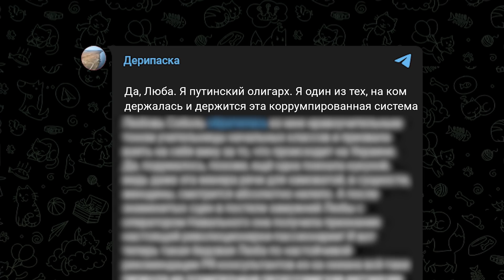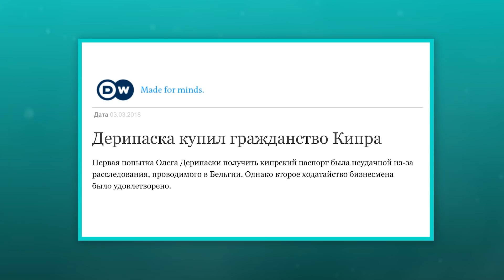«Исторический шанс. Другого не будет»: Соболь отвечает Дерипаске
Несколько дней назад Олег Дерипаска в своем телеграм-канале ответил Любови Соболь. В своем сообщении он попытался выставить себя миротворцем, ярым противником войны и борцом с олигархией и коррупцией. Но это, конечно же, не так. Олег Дерипаска — один из тех столпов, на котором держалась путинская мафиозная власть еще с девяностых годов.

Любовь Соболь вновь обращается к Дерипаске — открыто называет его военным преступником и пособником режима, а также призывает говорить по существу.

Поддержите нашу работу через криптокошельки:
🔸BTC: bc1qyxap9djvem9qmzcrfg2t8en0laqd4cxqwkjrkf
🔸ETH: 0x11E01A2CdB361581aF7191427B90BC2ebEe7544F
🔸LTC: ltc1q8es2hgr65sgfle3p5gpmja704kxucwf4gj96sm
🔸DOGE: DGPThdhCShnt61XCaAJYT873vEfCyCsY3C
🔸USDT (TRC20): THAqtvapuuPzZHq3TYWEeTBgmxBUUNsDw7
🔸USDT (ARBITRUM, ERC20, Polygon): 0x11E01A2CdB361581aF7191427B90BC2ebEe7544F